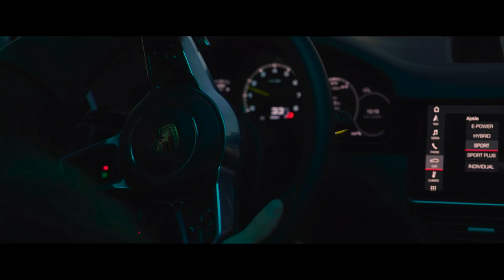Meet Scandinavian filmmaker & photographer Joey Palmroos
In this video, Joey gives you examples of his work as a videographer. He was one of the first photographers to have the opportunity to work with the Canon EOS R5C and he talks about his experience with the new camera. The video provides lots of inspiration and tips for commercial video productions. Enjoy.